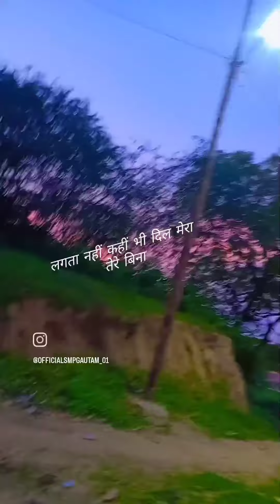16 July 2024